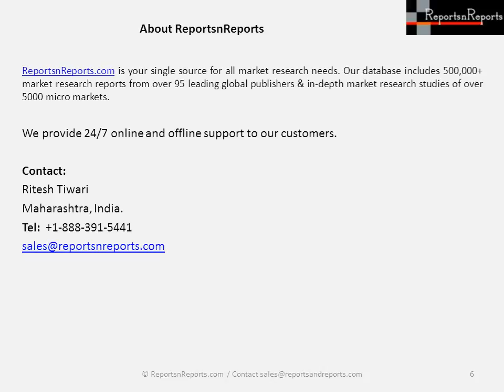Benzotrifluoride Market Forecast to Grow at 4.30% CAGR by 2021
See Benzotrifluoride Market (Derivatives and Sub-Derivatives) Full Report @ Global Benzotrifluoride and Derivatives Market are forecasted to grow at a CAGR of 4.30% by 2021.
“SAMPLE COPY OF REPORT IS ALSO AVAILABLE”